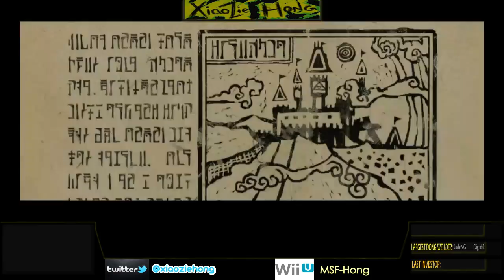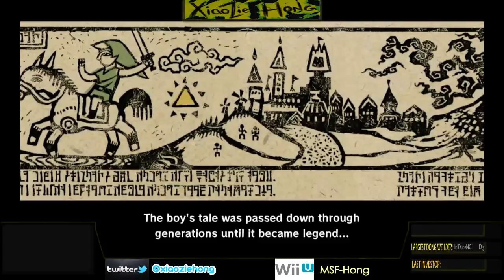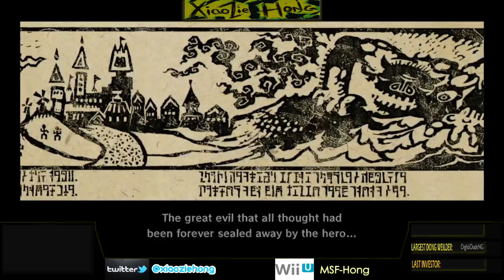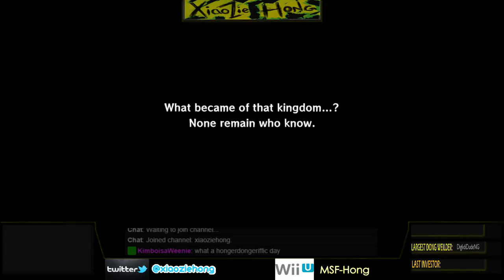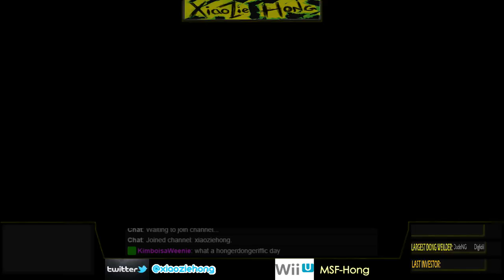Breeze Rouser HD || Wii U || Relaxed 1st HD playthrough!